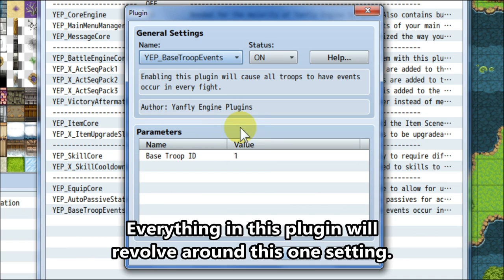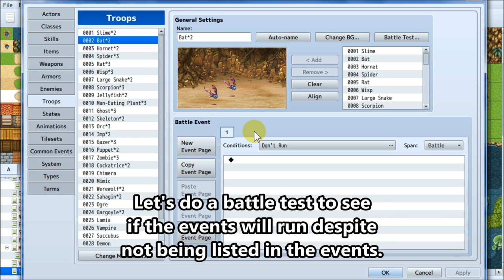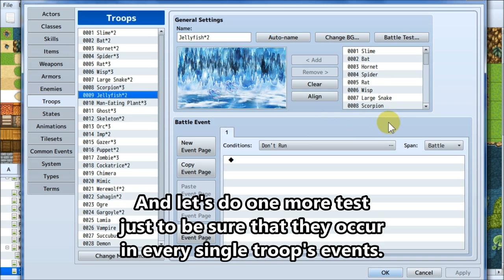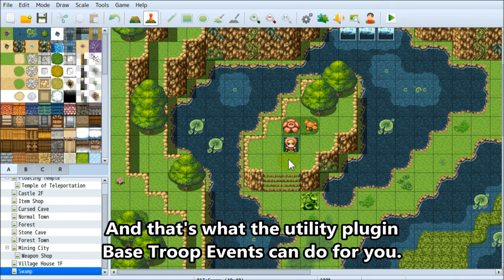YEP.15 - Base Troop Events - RPG Maker MV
Wanted to place an event in every single battle but copy/pasting it is too inefficient? Now, you can do it using Base Troop Events, where every single battle takes a template of events from the selected troop you want it to!

0:07 - Installation
1:16 - Demonstration

Special Thanks:

Archeia, FlyingDream, Rukaroa, Madrox, xeinzero, Matthew Gleason, Dylan Santana, Josh Lawrence